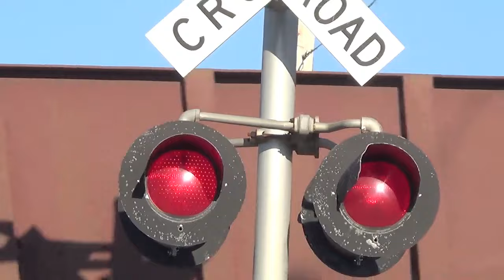Portage River South Rd. Grade Crossing (Oak Harbor, OH) 9/23/15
This crossing is located on the NS Toledo District

Western Signal
Bell:  None
Base:  Safetran Single Sided
Lights:  2 pairs of 12"x20" Safetran incandescents
Light Bracket:  Safetran
Gate Lights:  4" NEG incandescents
Gate Mechanism:  Safetran

Southern Signal
Bell:  GS Type 1 E Bell
Light Bracket:  Safetran
Gate Mechanism:  Safetran